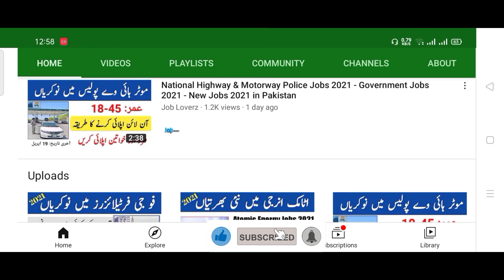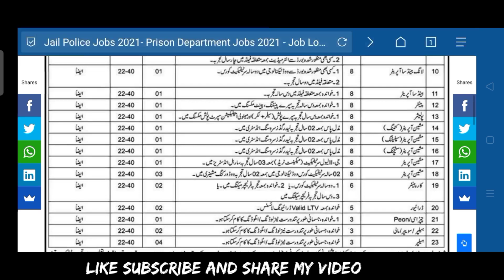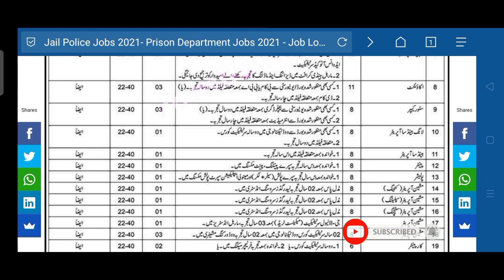Punjab Jail Police Jobs 2021 | New Jobs 2021 in Pakistan Today | Punjab Police Bharti 2021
Jail Police Jobs 2021 | Police Jobs 2021 | Punjab Police Bharti 2021 | New Jobs 2021

new job
new jobs